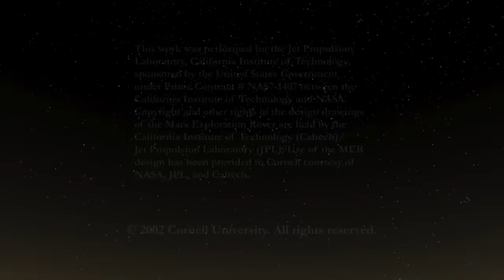Mars Exploration Rover 2003 (HD)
Maas Digital created this animation of the Mars Exploration Rover mission for Cornell University and NASA/JPL in 2003.

24fps / Sound Effects Only version.